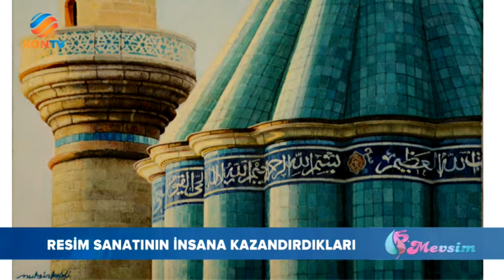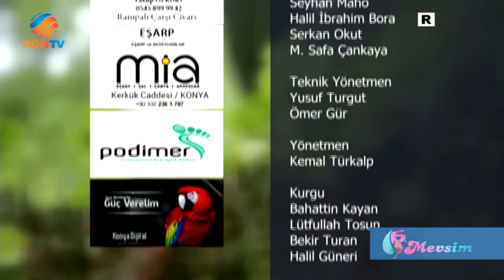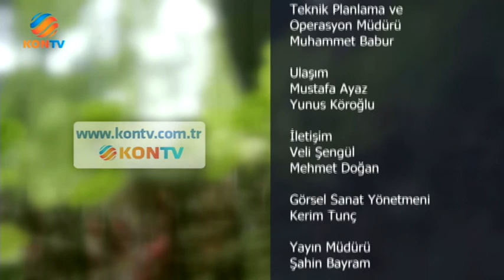5 Mevsim - Muhsin Kaleli